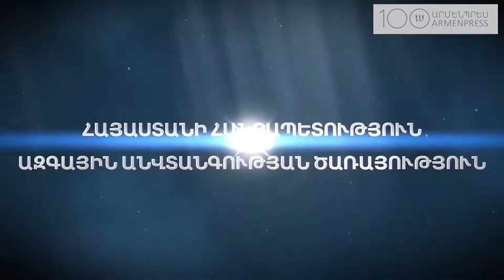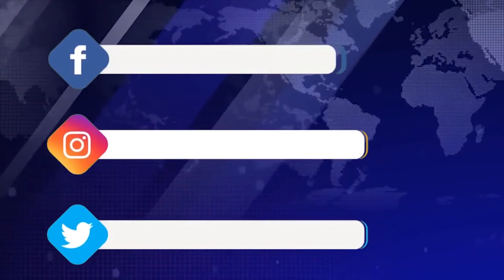Բացահայտվել է դիտավորյալ ավտովթարներ կազմակերպելու և խաբեությամբ գումար հափշտակելու դեպք